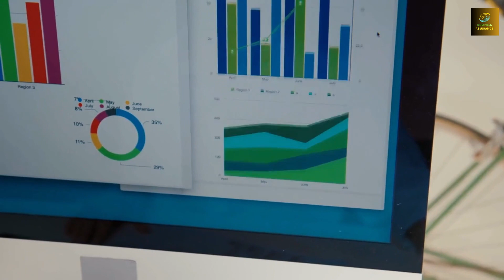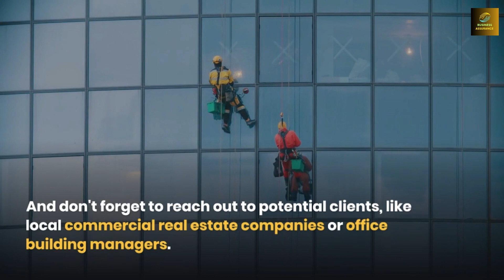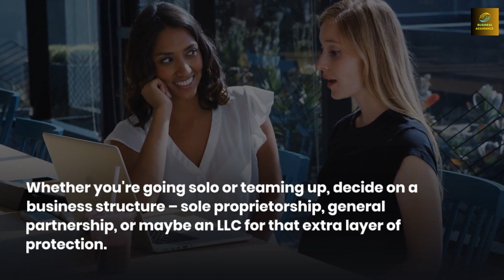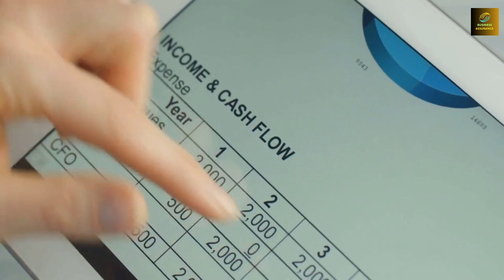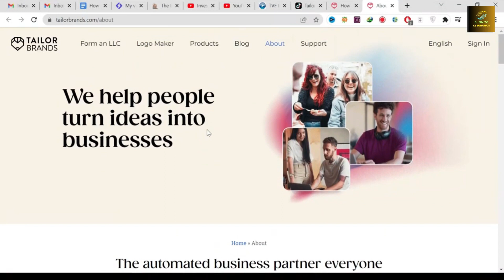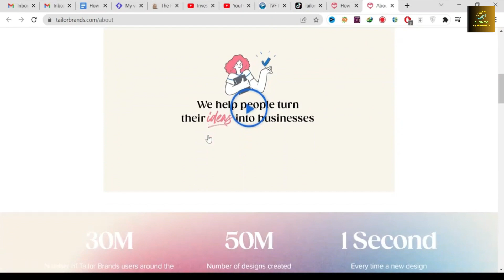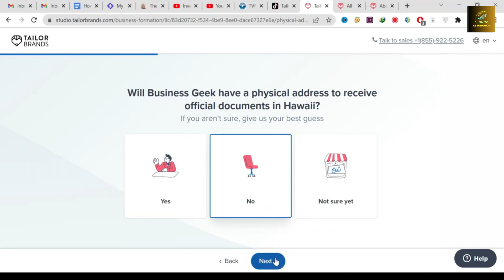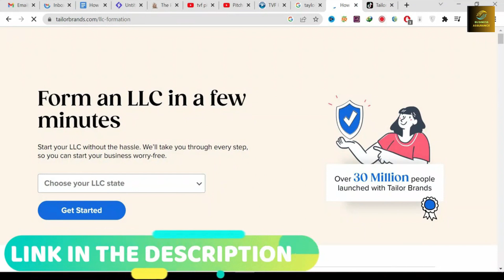Starting a 100K/Month Cleaning Service in USA | How to Start a Commercial Cleaning Business in 2025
In this video, I showed How to Start a Commercial Cleaning Business in the United States in 2025

🌟 Ready to kickstart your entrepreneurial journey in the lucrative world of commercial cleaning? This video is your ultimate guide on 'How to Start a Commercial Cleaning Business in the United States'!

🚀 Whether you're a cleaning pro or just diving into the industry, we've got you covered. From legal requirements to marketing strategies, we spill the beans on every crucial aspect.

📈 Discover insider tips on finding your niche, pricing your services, and building a rock-solid client base. We break down the process into actionable steps, making it easy for you to turn your dreams into a successful reality. 💰

🔗 Ready to take the plunge? Hit play now and unlock the secrets to a thriving commercial cleaning business. Don't just clean – conquer!

Is cleaning business profitable in USA?
What is the best type of cleaning business to start?
How do I get clients for my cleaning business?
Do you need a license to clean houses in NY?

how to form an llc
how to set up llc on tailor brands
how to create an llc step by step
best llc formation service
best llc filing companies
best llc company
how to start an llc 2025
llc 2025